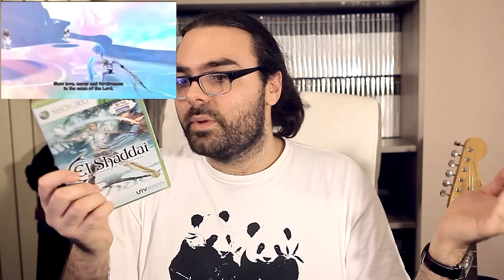Compte-rendu Achats Jeux Vidéo #31 (Cash et Internet)